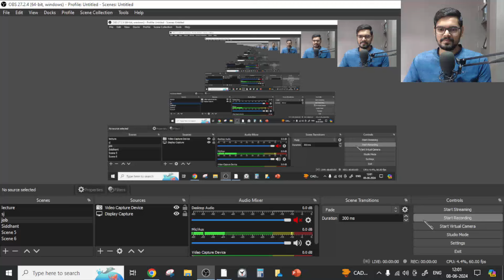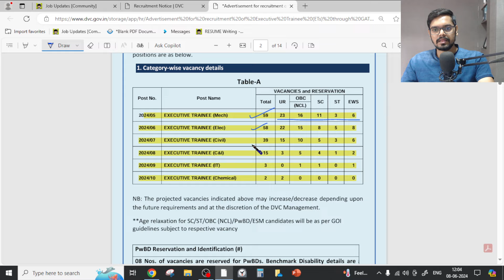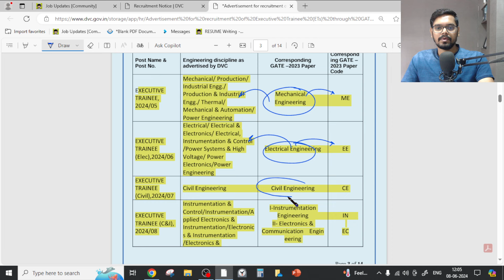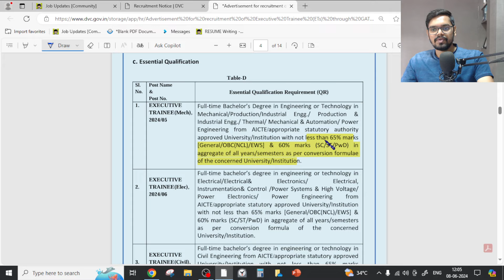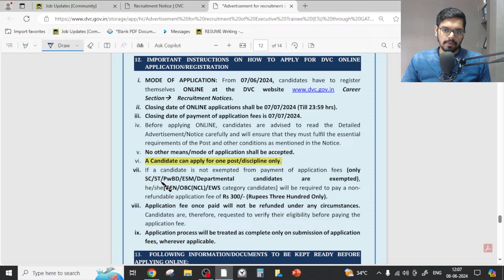DVC Recruitment 2024 | Freshers| CTC: ₹12 Lakhs | Permanent Job| Latest Jobs 2024